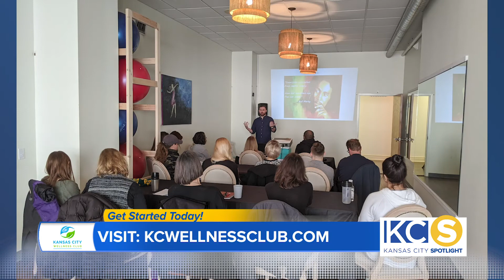KC Spotlight profile Nov 2020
We went into the KSHB studio in order to talk about our diverse services that no one else in KC does, and how we are seeing rare success in a difficult year, and recently won a Best of KC award for it.